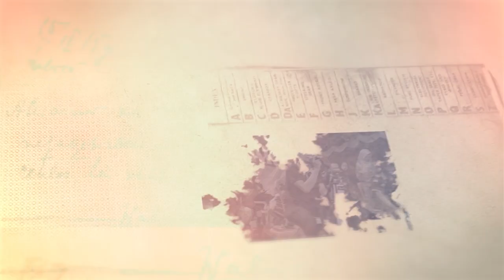GANDRUNGAN SUKMA ABHINAYA MAGELANG - LIVE TALUN LOR BANYUDONO DUKUN MAGELANG